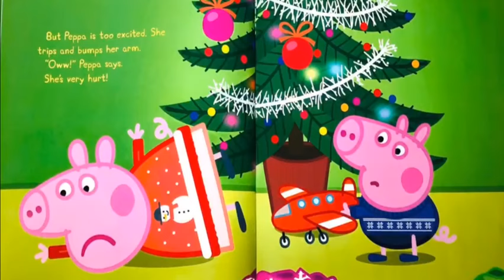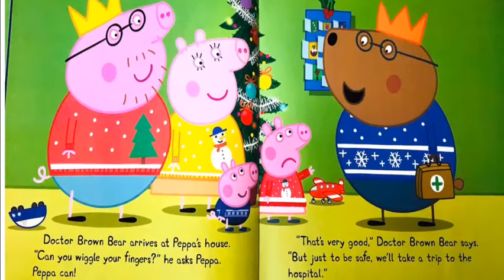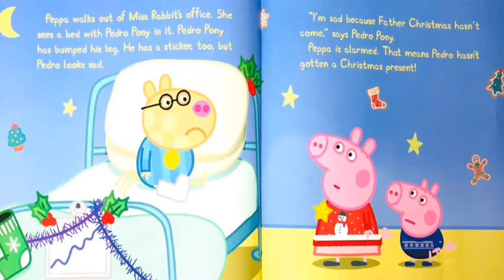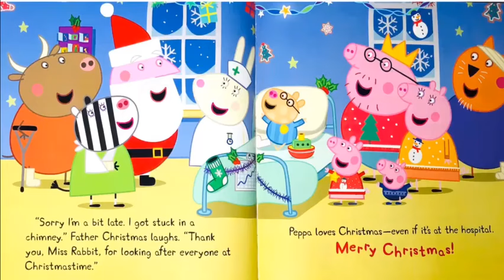Merry Christmas Peppa| Readaloudforkids | Peppapig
Tis the season for Peppa Pig! Join Peppa, George, Mummy Pig, Daddy Pig, and all of their friends as they celebrate Christmas ...